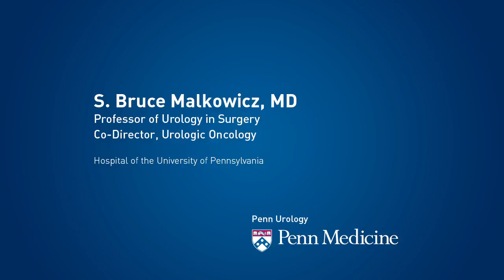S. Bruce Malkowicz, MD - Urologist, Penn Medicine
Watch an interview with S. Bruce Malkowicz, MD, the Co-director of Urologic Oncology at Penn Medicine.

"Well, the focus of my practice is urologic oncology. A lot of the people who I see come to me with fairly complicated issues or their diagnosis already. So we know that you have to give them a chance to really explain their part of the story, help them understand what they've gone through so far, and then start mapping out what we know about a particular disease, how it fits to their particular problem, and then the different options that we can use."

"I think the difference at Penn is that we integrate the disease between not only our surgical expertise, but that of medical oncology and radiation oncology. With a team approach, people are being educated."

"We're taking the time to inform them of all the different decisions that they can make, and because there are no right or wrong, or yes or no answers in many cases, they need to know what's going on and try to match what's available for what will be the best form of treatment for them."

"One area we've had a lot of experience is working with the creation of neo bladders. Meaning, when people need to have their bladder removed, that instead of needing an appliance on the outside, similar to a coloscopy, we can actually take larger segments of bowel and put these back, and rearrange them so that you have almost a new bladder that can be in the same place where the original bladder was, or have a very discrete little [stub], about the size of a pencil eraser head on that can be catheterized very discretely."

"The reason I do what I do here everyday is because I've got the opportunity, not only to practice medicine at a very high level with excellent co-workers, but also the chance to interface with people; looking at the areas in the clinical research, looking at areas in the laboratory, not only things that we do ourselves, but with other investigators who spend their time doing that full-time. And that allows us not only to provide the best care we can now, but really to look ahead to see what can we be doing better ten years down the road."

"I'm Dr. Bruce Malkowicz. I'm Co-director of Urologic Oncology at Penn Medicine."